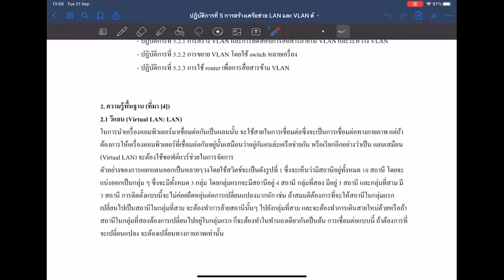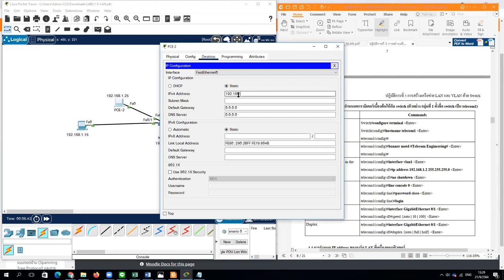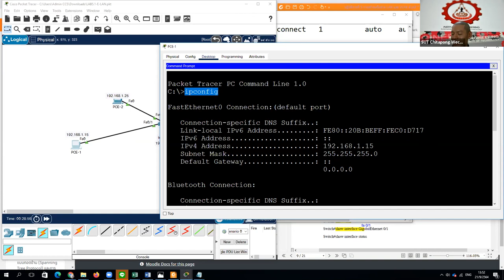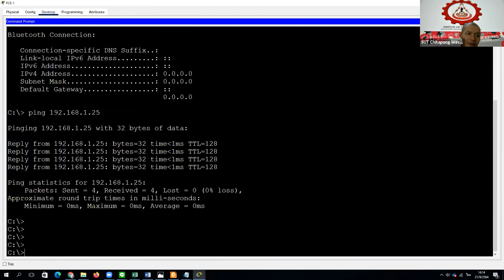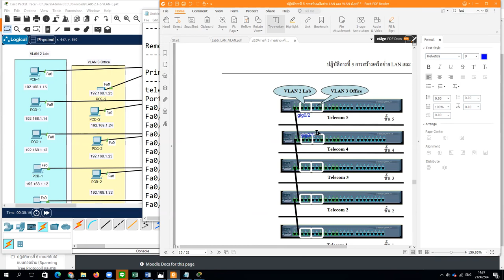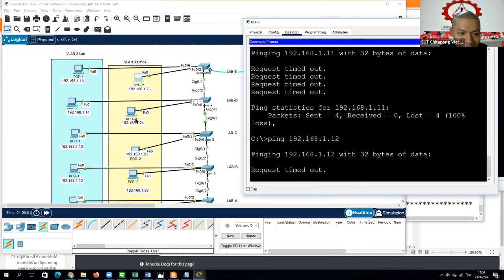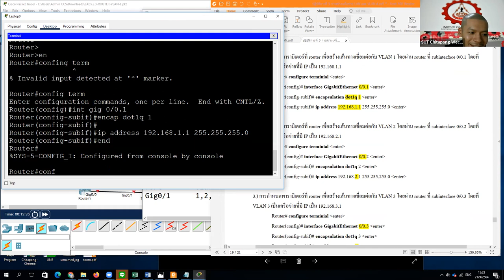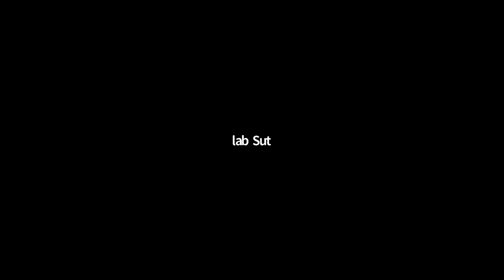527343-Week5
Telecom Network Lab